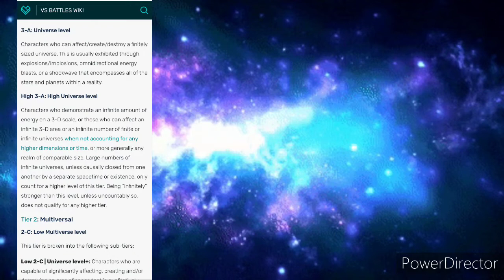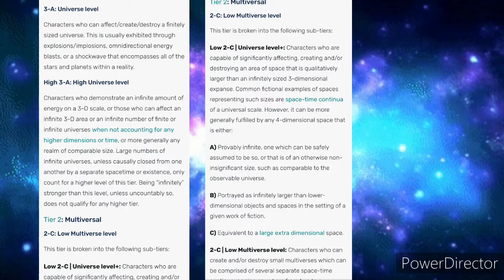Fictional Tiering System Breakdown (Proper order!)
This video goes over dimensional tiering mainly kinda debunking and seeing reasoning with vsbw and how they totally ignore aleph sets in their Hilbert space dimensionality as they equate such to power output a d totally ignore existencial quantification to this tiers.

so I help explain how they should work mathematically and scaling wise unlike the first one I made which was kinda explaining how they should work mystically.